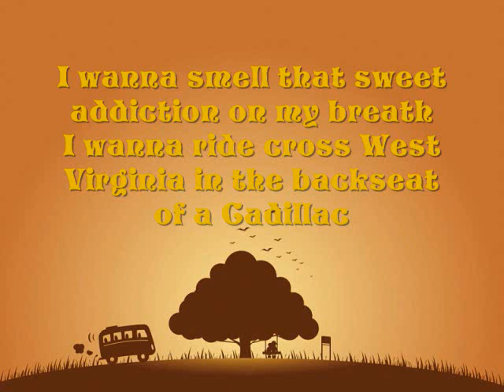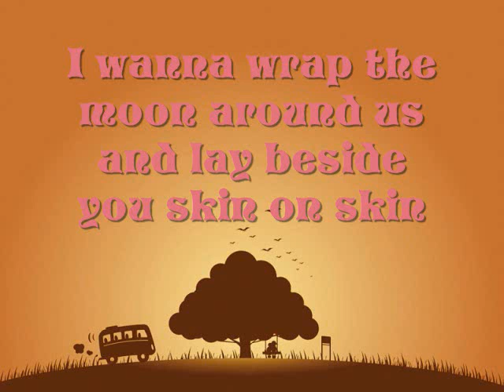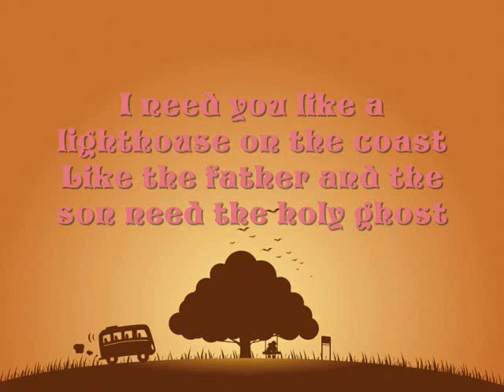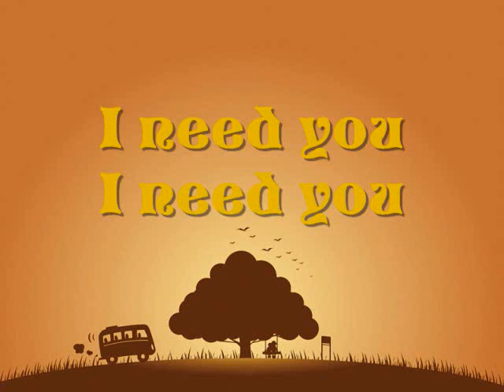I need you--Tim Mcgraw & Faith Hill (Lyrics)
I need requests, I'm kinda running out of song ideas.

I wanna drink that shot of whiskey
I wanna smoke that cigarette
I wanna smell that sweet addiction on my breath
I wanna ride cross West Virginia on the backseat of a Cadillac
You know some cowboys like me go out like that so I need you

[Chorus]
Like a needle needs a vein
Like Uncle Joe in Oklahoma needs a rain
I need you like a lighthouse needs the coast
Like the father and the son need the holy ghost

I wanna get lost in some corner booth
Cantina Mexico
I wanna dance to the static of an a.m. radio
I wanna wrap the moon around us and lay beside you skin on skin
Make love 'til the sun comes up and the sun goes down again cause i need you

[Chorus]
I need you
Like a lighthouse needs the coast

You know some cowboys like me go out like that I need you